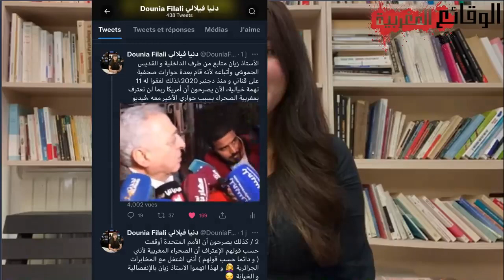دنيا فيلالي / خيانة محمد زيان + الحموشي و الرد على الرمضاني والمحامية المشبوهة +علاقتي بالجزائر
الصحافة المخزنية باغية المغاربة يعيّشو بزز ، وليد الركراكي خرج فيه
عاجل !!! يونس مسرار يعترف بكل شيء عن الدكتاتورية المغربية ويتوب

مصادر :
تاريخ البوليس مجلة زمان
تصريحات مدير الشرطة القضائية سي الدخيسي
كتاب في سجون الملك ابراهام السرفاتي
الغرفة السوداء درب مولاي الشريف
الموقع الرسمي لمديرية الامن الوطني